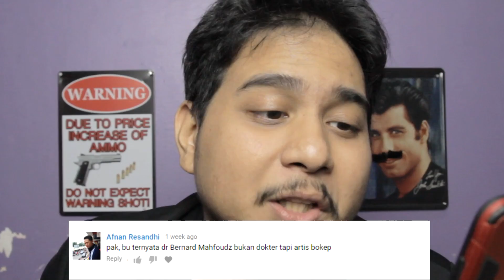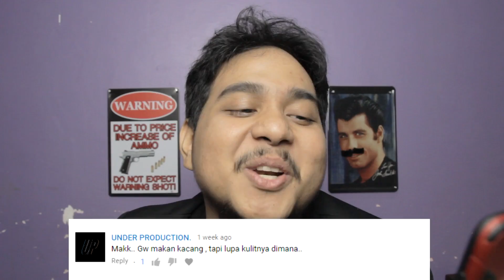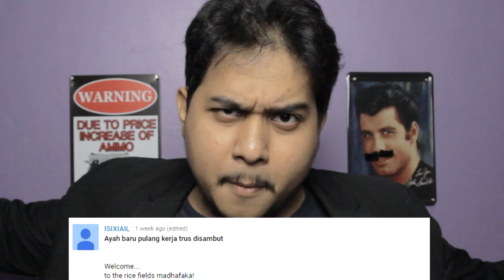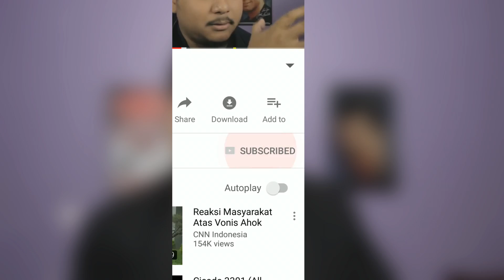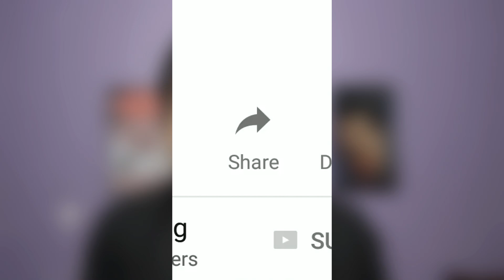10 Hal Yang Bikin Orang Tua Kecewa - JawabanKalian 62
Yuk jadi anak yang berbakti dan tidak mengecewakan orang tua dengan melakukan hal-hal yang disebutkan di video ini.